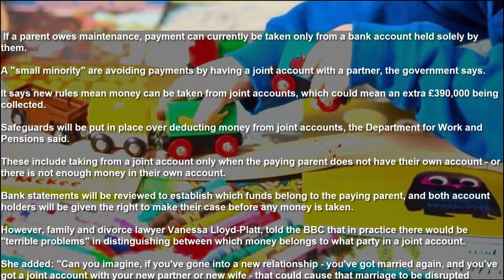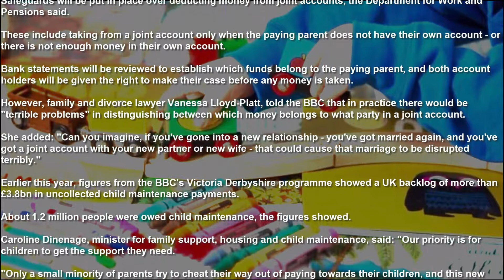Child maintenance bank account loophole to be closed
Parents will no longer be able to use a legal loophole to avoid paying child maintenance, under new laws to be brought in within months.